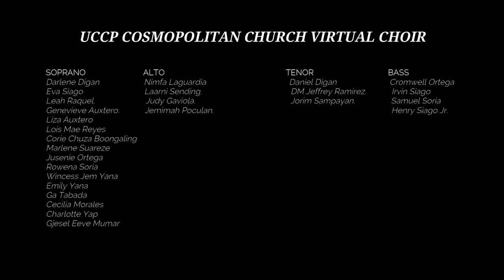AND CAN IT BE 4K by UCCP COSMOPOLITAN CHURCH VIRTUAL CHOIR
Song for Church anthem and offertory
No copyright. Music is licensed from Filmora.